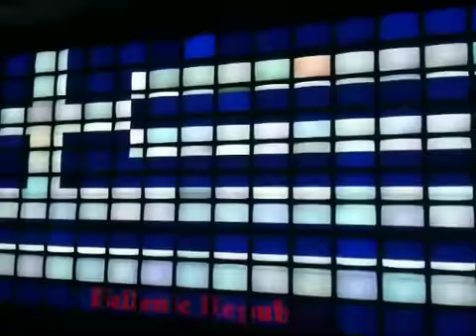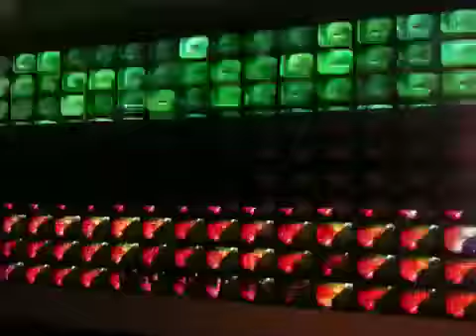Megatron matrix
By nam June paik